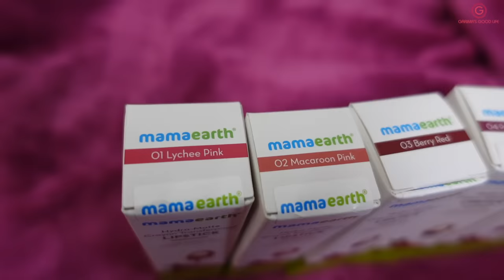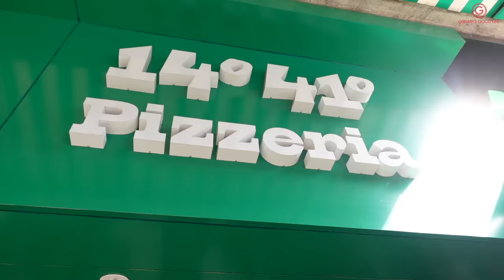I Ate Only CHEESE For 24 Hours | Food Challenge | Garima's Good Life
Hi Friends
Check out this fun challenge video where Simba and I ate only cheese for 24 hours. Tell me in comments what dishes would you have eaten in this challenge.

Check out Mamaearth's Amazing Hydra Matte Lipstick!

Love
Garima

ALSO WATCH OTHER CHALLENGE VIDEOS